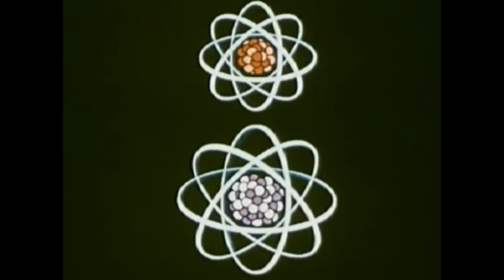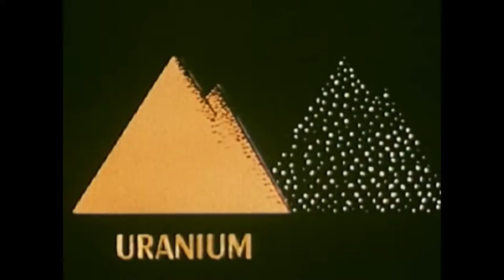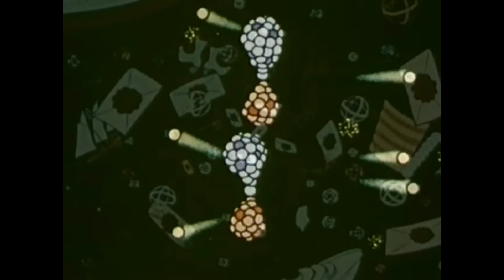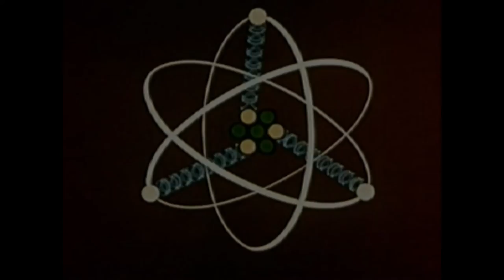Uranium jamuary2021 jamuary - Day 04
Fourth jam for jamuary2021.

Once again I've used the Nanoloop FM with the Korg NTS-1 and recorded it into my Zoom H5

This time I've duplicated the track 3 times in Audacity. Two 'paulstretched' & panned out
and one with just distortion (even harmonics). I've adjusted the bass & treble of the main track
and lowered the gain in the duplicated tracks. I think it gives it a bit more 'tension' and 'depth'.

For the video I've used some educational footage about atoms which I've editted to fit
this jam a bit more. This took way more time than anticipated, but I'm quite happy with the endresult.

Thanks Prelinger Archives/Internet Archive!